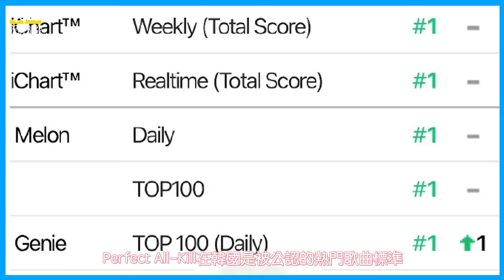ILLIT憑出道曲達成PAK！ HYBE大戰中ILLIT會取代New Jeans嗎？